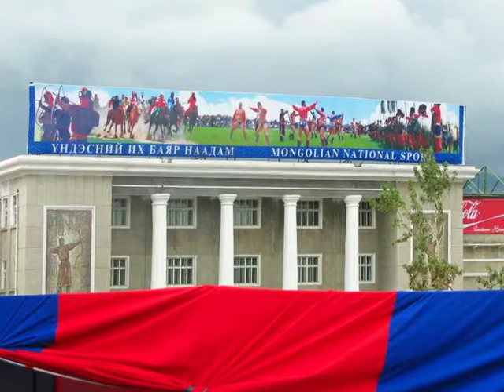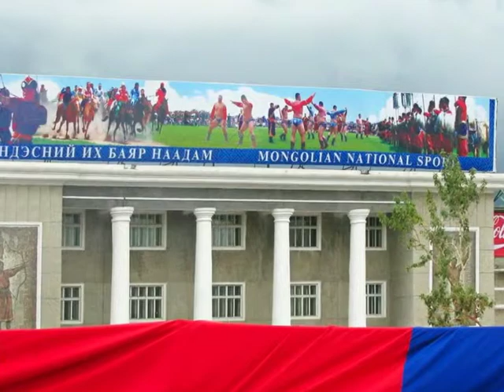2009 Ulaanbaatar Naadam Slide Show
Photos from the 2009 Naadam celebration in Ulaanbaator, Mongolia.